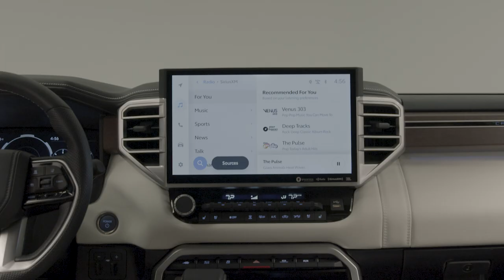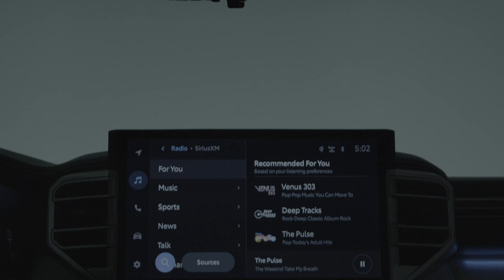The 2022 Tundra Capstone Is Toyota's Take On Luxury Pickups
The 2022 Toyota Tundra lineup is expanding as the company has introduced the range-topping Capstone trim.

Designed to compete with rivals such as the GMC Sierra Denali, the Tundra Capstone brings the bling thanks to chrome trim and 22-inch chrome wheels.  Inside, it's a different story as the model features an upscale interior with two-tone semi-aniline leather seats, wood trim, and a 14-inch infotainment system.